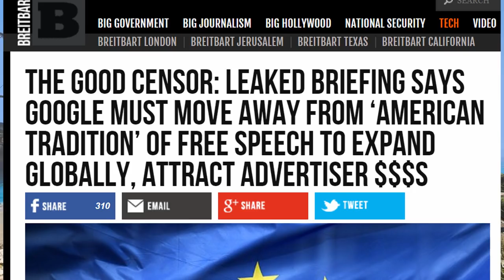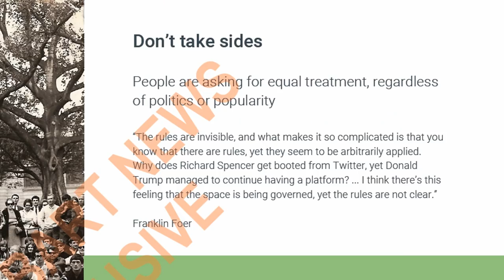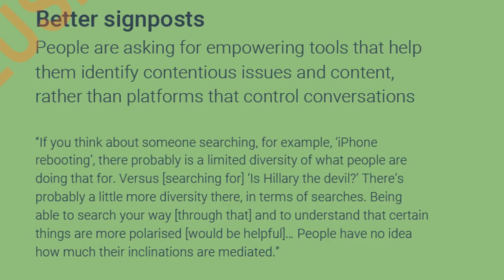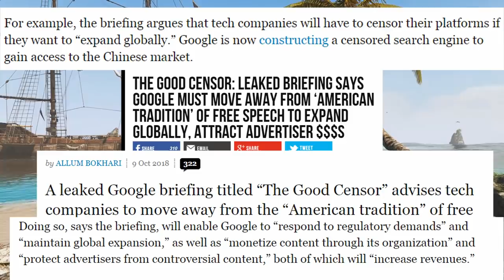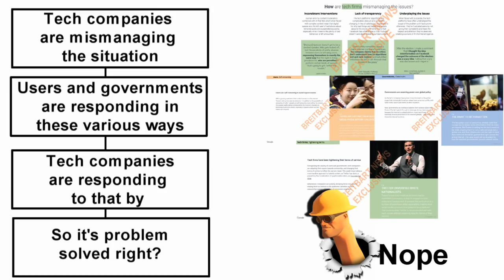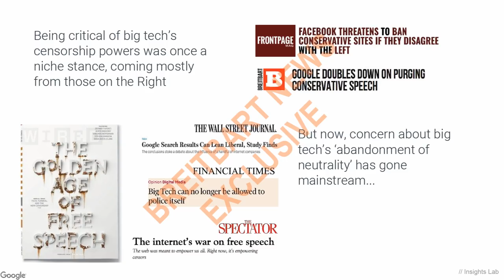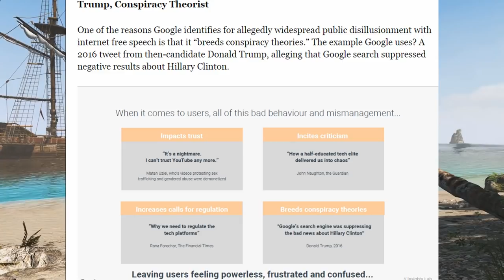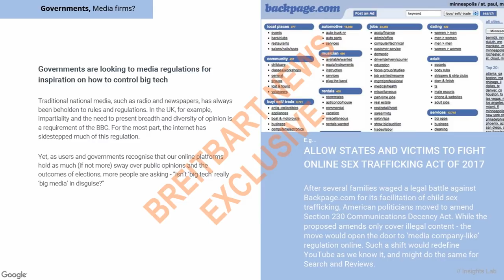Secret Google Report Leaked! Breitbart Exposed as Fake News?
Breitbart got their hands on an internal Google report which they claim advocates for Google to give up American values of Free Speech and move to "European censorship." At first I assumed their headlines were correct as it fit nicely with my already established worldview. However while reading the report I realized the Breitbart articles were incredibly misleading and completely wrong about the report.

Final Fantasy VII Cait Sith Theme

Cuphead,  Botanic Panic

Undertale, Megalovania

The Stanley Parable, Informing Stanley

Katamari Damacy, Gin an Tonic and Red Red Roses